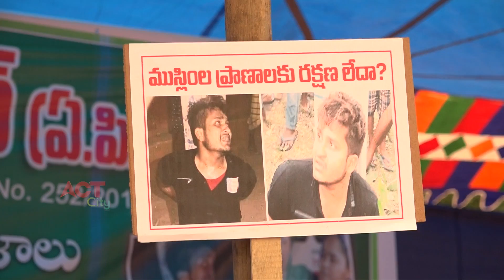Act News Vijayawada 22-07-2019